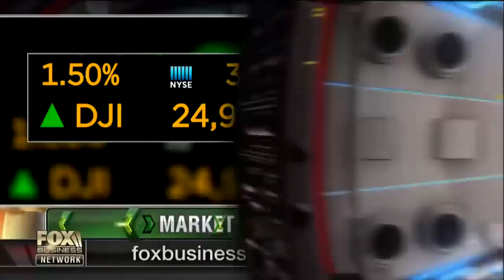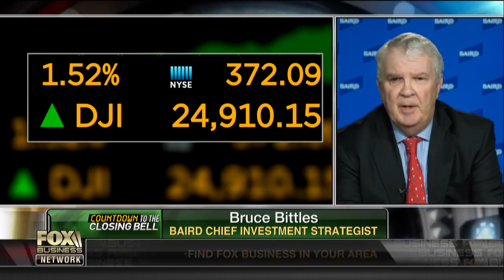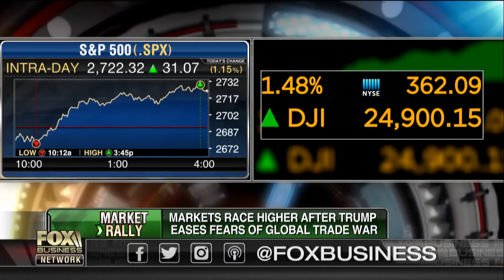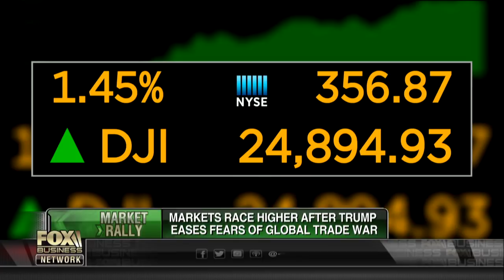Stock market rallies after Trump eases fears of global trade war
Baird chief investment strategist Bruce Bittles and Amplify ETFs CEO Christian Magoon discuss how President Trump’s tariff plan is affecting the markets.